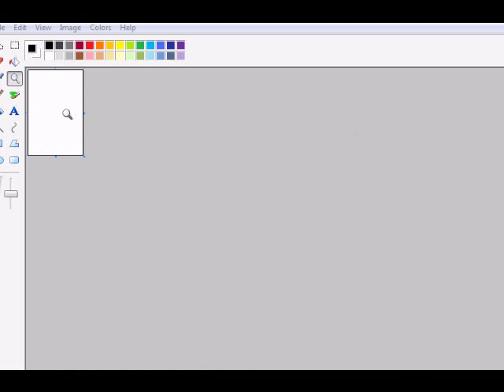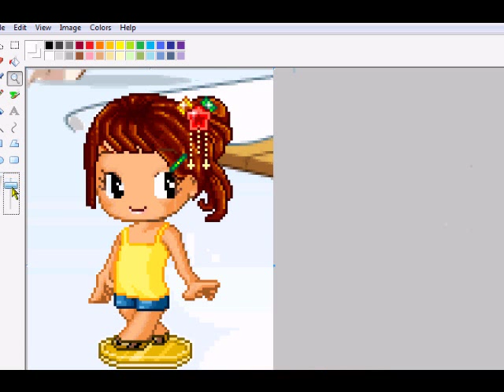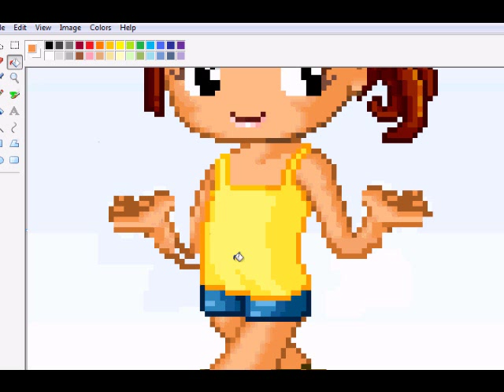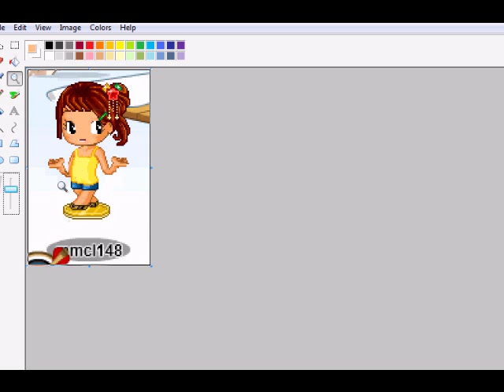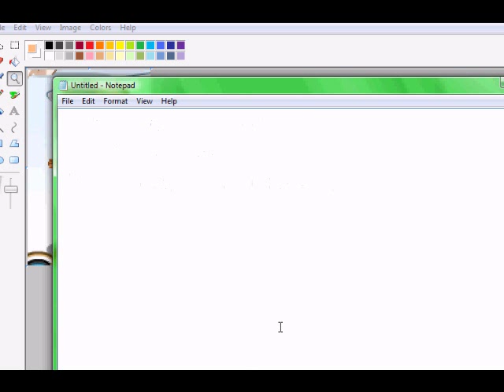How to make Your Avatar in Fantage look like an Anime